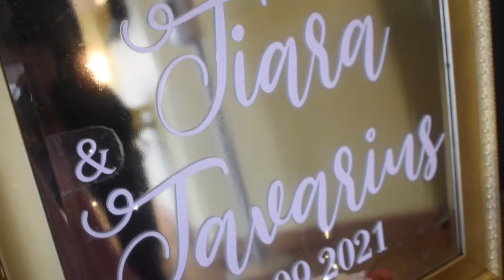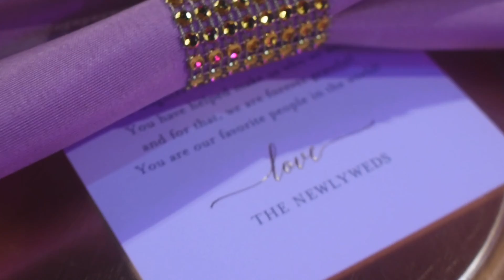THE THOMPSON'S TEMPLE WEDDING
T.J. THOMPSON & TIARA THOMPSON
OCTOBER 9, 2021
LOCATION: VICTORY THEATER & EVENT CENTER
EDITED BY: SOMALIA  BOND
SOMALIABONDGRAPHICS.COM